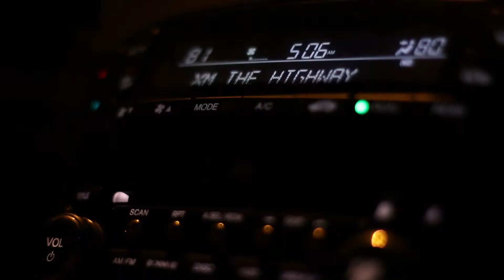South Swell | Malibu | Rad Kitchen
With a south swell pumping up the California Coast, we rose early on May 4th to head from Manhattan Beach to Malibu. This was the journey and the waves we were after.